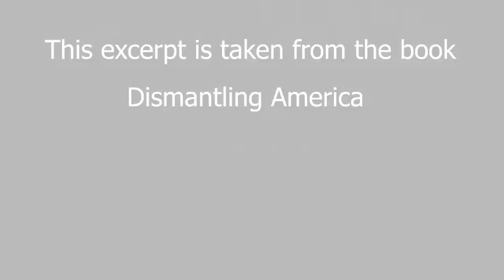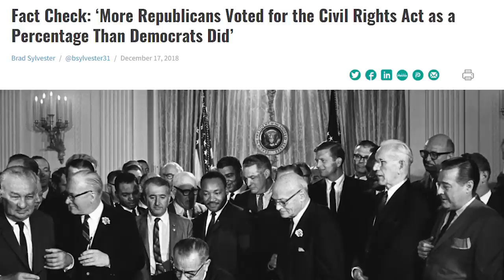1960s - A Decade Of False Excellence | Thomas Sowell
- Black Rednecks and white Liberals:
- Intellectuals and society:
- Intellectuals and Race:
- Basic Economics:
- Charter Schools and their enemies:
- Discrimination and Disparities:
- Economic Facts and Falacies:
- The Vision of the Anointed: Self-congratulation as a Basis for Social Policy: